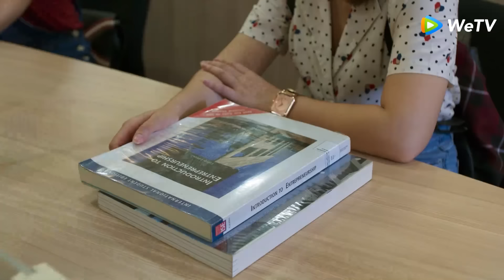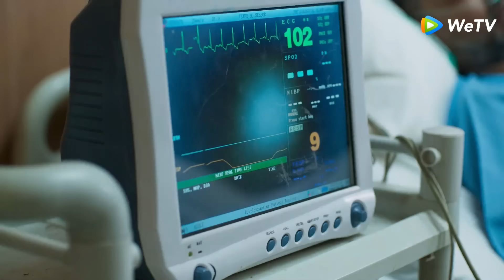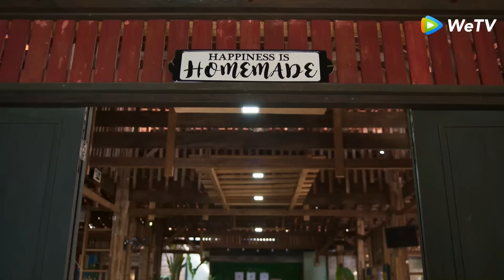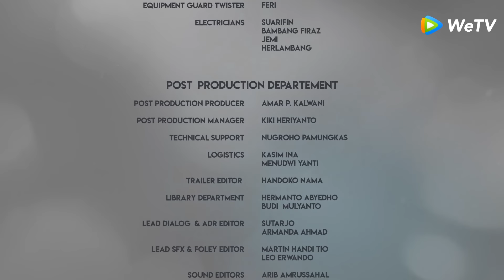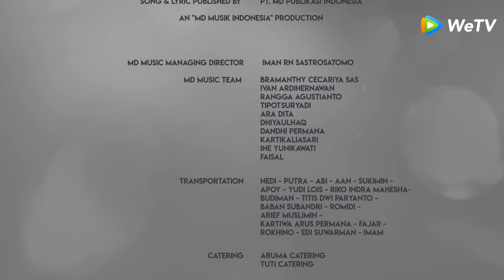My Lecturer My Husband EP01 | Reza Rahadian, Prilly Latuconsina | WeTV Original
Kehidupan Inggit sangat sempurna dengan 5 sahabatnya, kekasih bernama Tristan, dan cinta dari orangtuanya di Jogja. Kesempurnaan itu berbalik saat Bapak Inggit sakit dan menjodohkannya dengan Pak Arya, dosen killer di kampus yang paling dibenci Inggit.

Pemeran: Reza Rahadian, Prilly Latuconsina, Kevin Ardilova